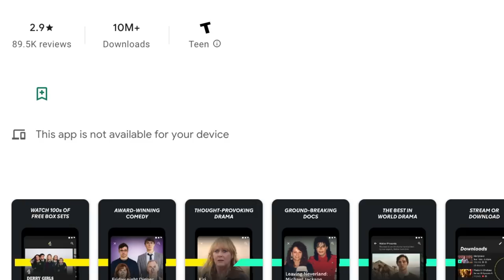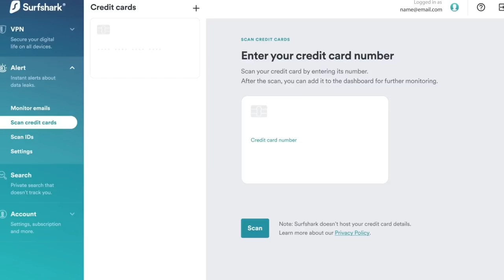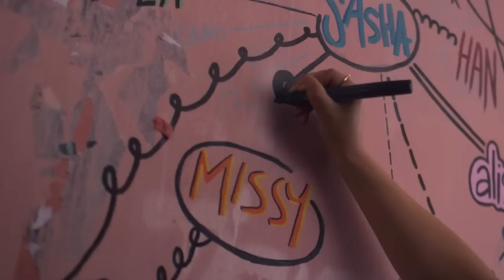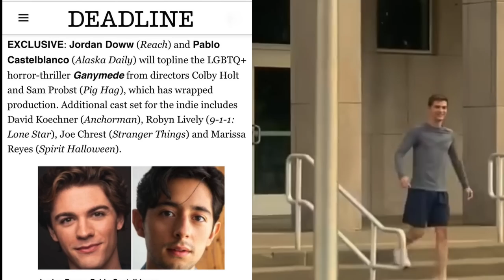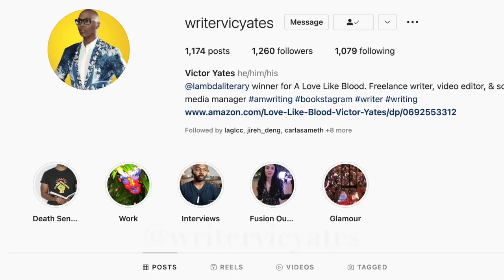Gay Movies Coming Out in 2023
Gay movies out in 2023: Smiley Netflix Carlos Cuevas, Alex & Bruno, Carlos Noriega, Merli Sapere Aude, Bruno & Pol; The Whale Brendan Fraser, Sadie Sink; Knock at the Cabin Ben Aldridge, Jonathan Groff, Dave Bautista & Rupert Grint; Heartbreak High Season 2 Darren & Cash, Amerie & Dusty; Fellow Travelers Jonathan Bailey of Bridgerton & Matt Bomer; Barrio Boy, Egoist/Egoisuto Ryohei Suzuki of Hentai Kamen, Hio Miyazawa, Kosuke & Ryuta; Ganymede film Jordan Doww & Pablo Castelblanco; Good Grief film Dan Levy, Luke Evans; Tarneit short film, Best Place in the World Marco Pigossi & James Bland

New gay movies out now: Punch movie Jordan Oosterhof & Tim Roth, El Houb/The Love, All Our Fears film, Humo Bajo de Agua, George Michael Outed, Little Richard I Am Everything, Swallowed movie trailer Copper Koch, Golden Delicious gay film, Big Boys film trailer, Lie With Me gay film/Arrête avec tes mensonges, Eismayer gay movie, In Bed gay film

Netflix & Amazon shows with gay storylines: Maestro/Maestro in Blue Antonis & Spyros, Shadow & Bone gay Wylan & Jesper Wesper, Kit Young, Jack Wolfe, Di4ri/Di4ries Daniele & Mirko, Mare Fuori Season 3/The Sea Beyond Cucciolo & Milos, Class Netflix Dhruv & Faruq, Sharan & Balli, Elite Season 7, Demain Nous Appartient Jack & Rayane/Tomorrow Is Ours, Benjamin gay film Colin Morgan, Crashing TV show, Jonathan Bailey of Bridgerton

Celebrities who have come out LGBT: Noah Schnapp, Alan Estrada, Bella Ramsey nonbinary, Alexander Lincoln Jamie Tate, In From the Side rugby film, Curtis Hamilton of Real Friends of Weho, Jaymes Vaughan, Brad Goreski, Todrick Hall

Gay films out in February: Close film, Knock at the Cabin Ben Aldridge, Dave Bautista, Errante Corazon/Wandering Heart, Of An Age trailer, Of An Age film, Minyan, Pedro Pascal Strange way of life, Manu Rios of Elite & Jason Fernandez of Welcome to Eden gay scene

Ian & Mickey, David & Patrick, Ray & Kevin, Eric & Adam, Ambrose & Luke, Max & Felix, Cory & Naveed, Alec & Magnus, ludo & mahdi Blocco 181, chance & levi, The Last of Us gay couple Bill & Frank, Arthur & Marshall Emmerdale, Ethan & Marcus, Phillip & Bruno

Cassandro Gael Garcia Bernal & Bad Bunny kiss, Passages film Ben Whishaw & Franz Rogowski, 911 Lone Star Season 4 TK & Carlos Tarlos, Wolf Pack gay Tyler Lawrence Gray Harlan

New gay movies & shows to watch: Young Royals Season 2 Prince Wilhelm & Simon, Edvin Ryding & Omar Rudberg; Les engages/Woke French series & Tu Me Manques film

Gay movies & shows out in October: Interview with a Vampire gay scene, White Lotus gay scene, White Lotus Season 2, Theo James, Will Sharpe, Jennifer Coolidge

New gay movies: My Policeman Amazon Prime Harry Styles; Red White and Royal Blue, Taylor Zakhar Perez, Nicholas Galitzine, Polo Morin High Heat

Pride 2023: Taiwan Pride, Tel Aviv Pride, London Pride, Barcelona Pride

New gay movies & shows on Netflix: Heartstopper Season 2 Trailer Kit Connor, Joseph Balderrama, Sebastian Croft, Nick & Charlie; Elite Season 6,